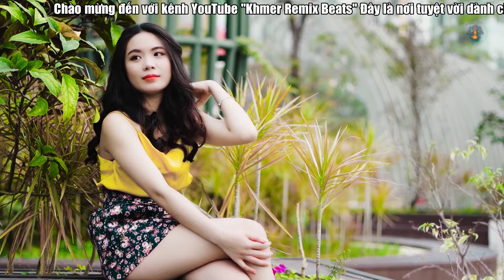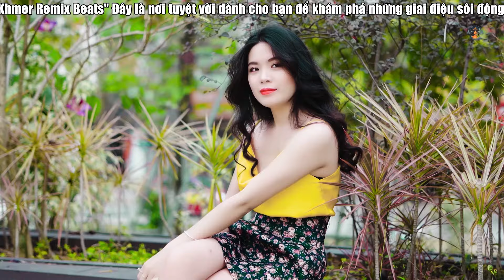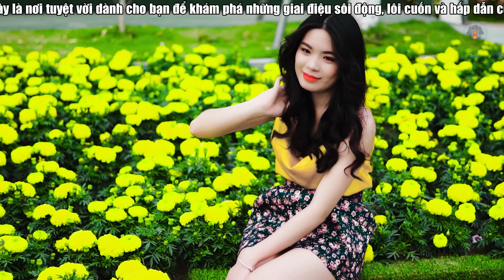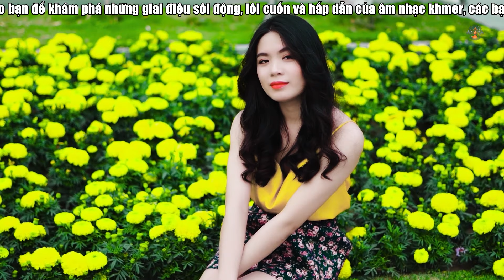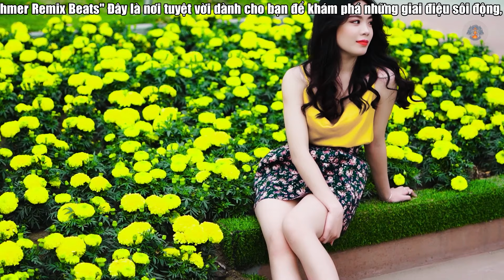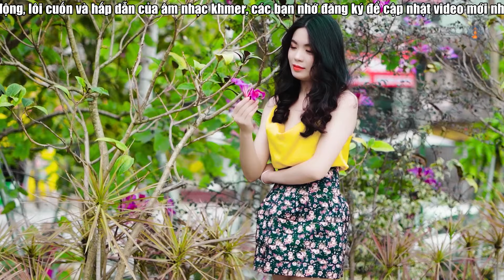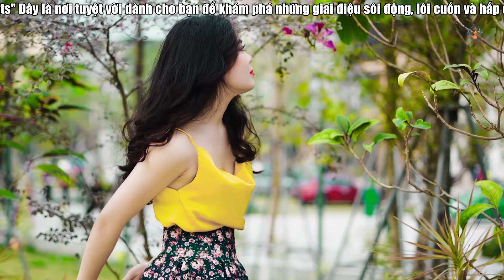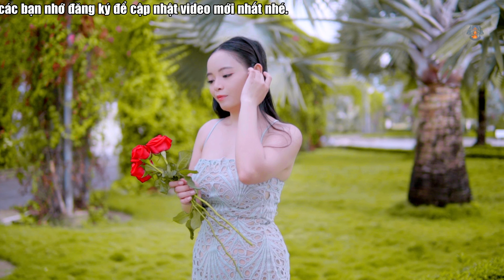បងផ្ញើកូនផង - Khmer Bolero Trữ Tình | Nhạc Khmer Bolero Trữ Tình Chọn Lọc Hay Nhất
✮Kênh YouTube Khmer Remix Beats, bạn sẽ được thưởng thức những bài nhạc xưa và nay hay nhất được phối lại hoàn toàn mới.Hãy đăng ký kênh để không bỏ lỡ những bản nhạc mới nhất, chúng tôi luôn cố gắng để tạo ra những video âm nhạc chất lượng cao và một trải nghiệm âm nhạc độc đáo từ cộng đồng người Khmer.
© Bản quyền thuộc về Khmer Remix Beats
© Copyright by Khmer Remix Beats ❌ Do not Reup